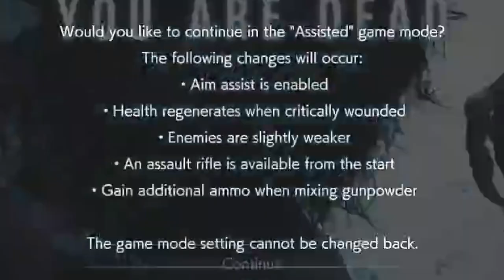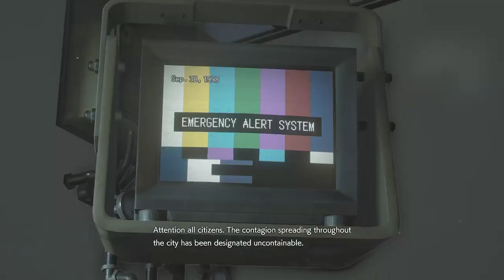Things Are Spicing Up Over Here! Resident Evil 3 (Playthrough) Part....8?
Today I Continue This Cursed Playthrough After 2 Years. Yes, 2 YEARS! Enjoy My Suffering. Gonna Post Stuff Here And There. If Ya Sat Through And Watched This, THANKS!!

     Link to Video:

 • Cinematic Suspens...